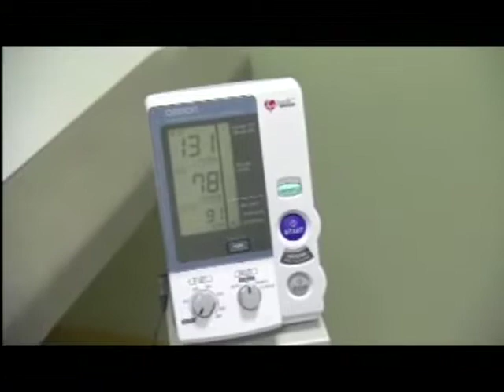Dr. Steve Gubin, Cardiologist and President of the Stern Cardiovascular Foundation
Dr. Steve Gubin, cardiologist and President of the Stern Cardiovascular Foundation, discusses the difference in heart disease symptoms among men and women and how to be proactive when the symptoms first develop. Gubin also discusses the various procedures for testing for heart disease as well as treatment options.